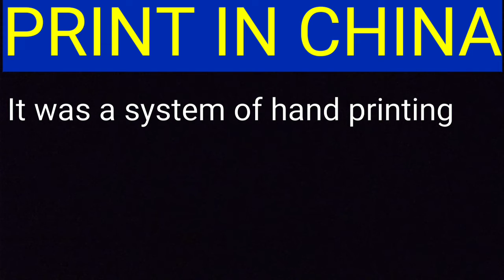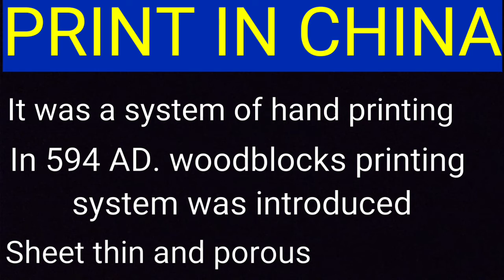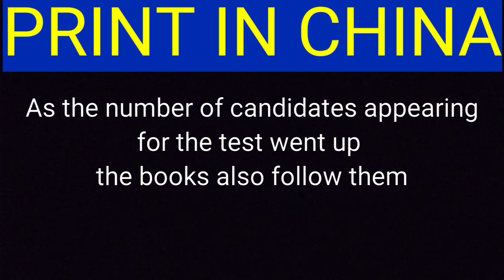History:-print culture and modern world|Class 10|CBSE|NCERT|part-1